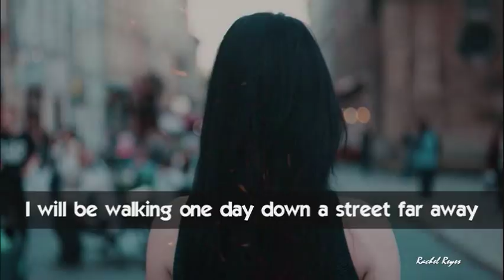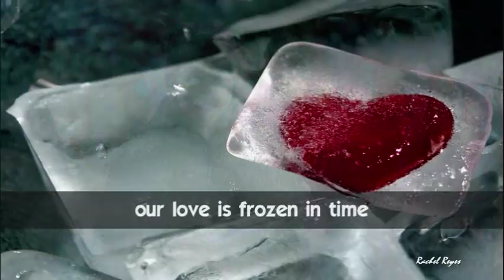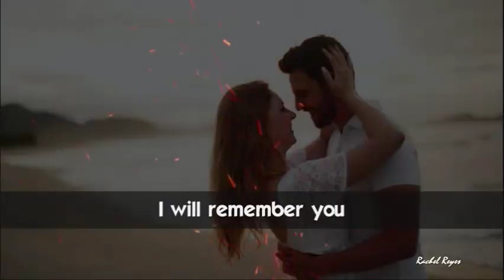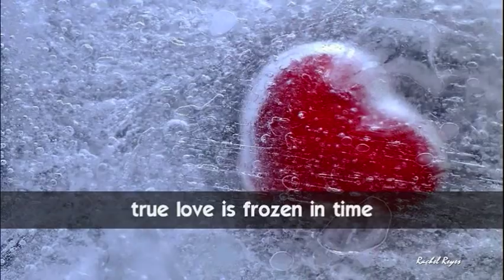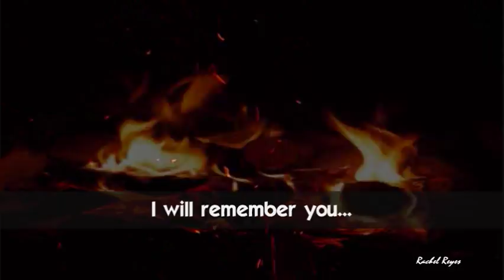I WILL REMEMBER YOU - (Lyrics)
True love is frozen in time...